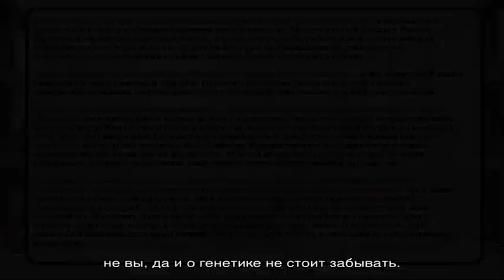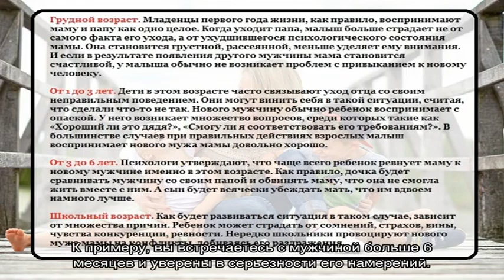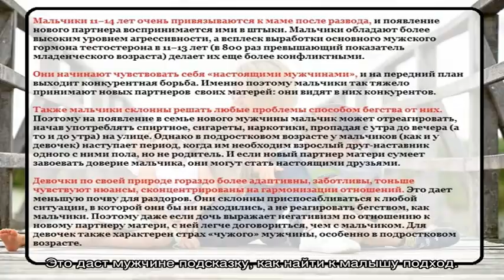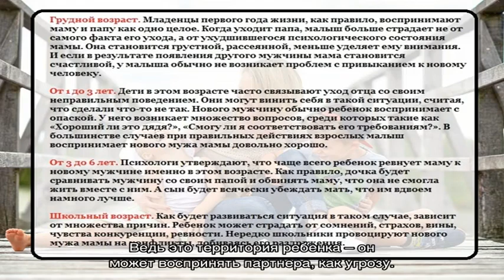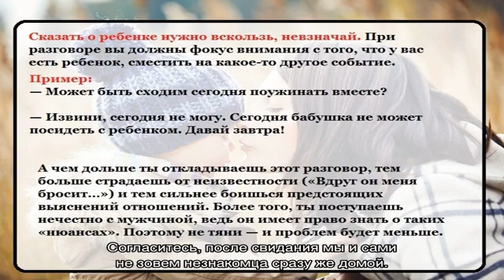Дети, ребенок от первого брака и новый мужчина — как их правильно познакомить: советы психолога, э.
Дети, ребенок от первого брака и новый мужчина — как их правильно познакомить: советы психолога, этапы и сроки знакомства